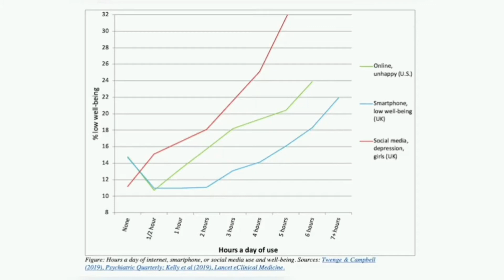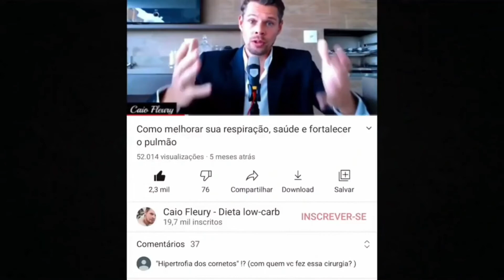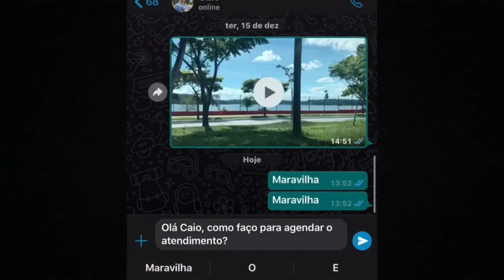A epidemia da solidão e transtornos mentais.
Faça o coaching de emagrecimento para emagrecer e otimizar sua dieta (acompanhamento diário com consultas pago no cartão ou via transferência) - Clique

Leia meus livros (Dieta Low Carb e Dieta dos Nossos Ancestrais):

Dieta Low-carb

Dieta dos Nossos Ancestrais

Leia grátis meu novo ebook sobre dieta low carb e cetogênica